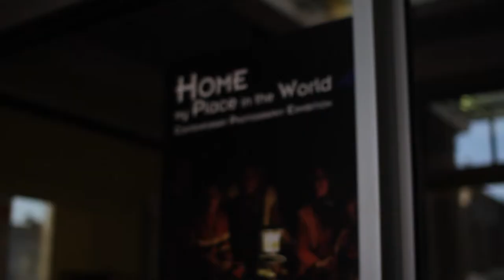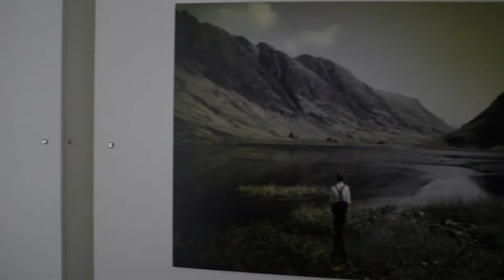Home, my place in the world. Photography Award 2013.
Exhibition, private view.
Accademia Apulia.
Wandsworth Museum, London